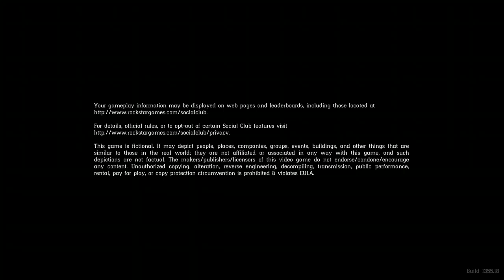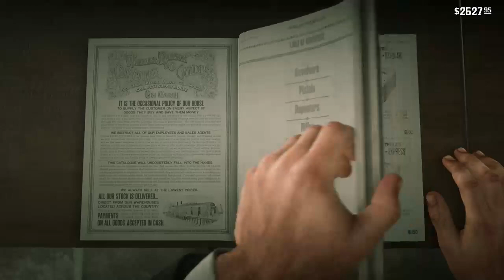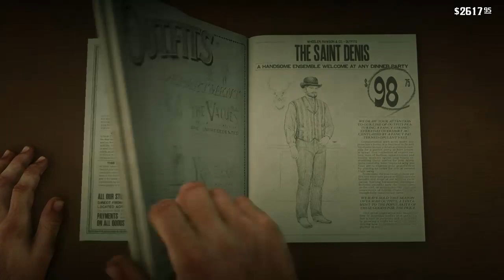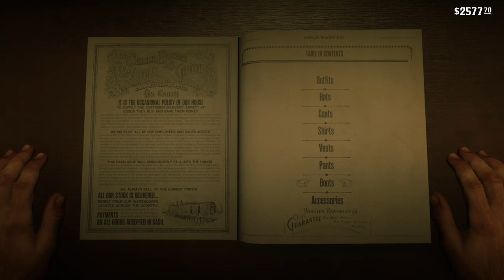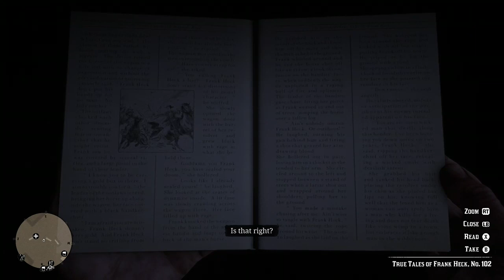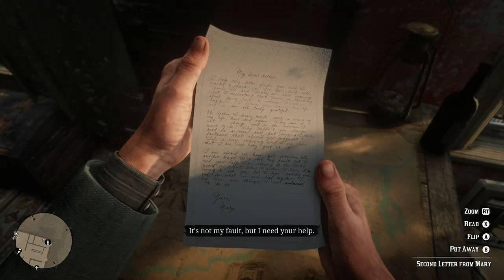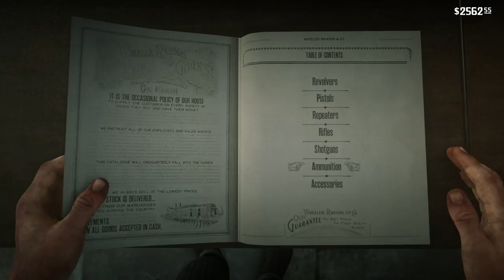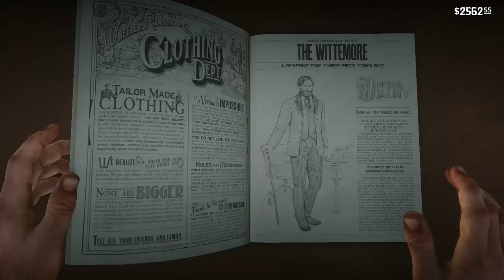(Xbox one) Red Dead Redemption 2.